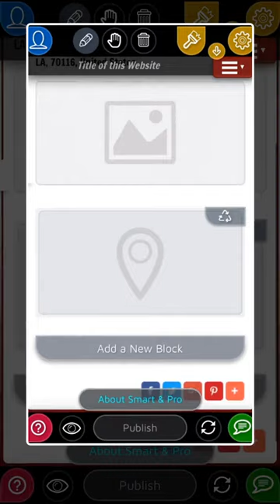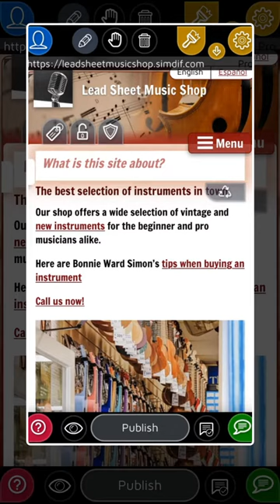A Fully Featured Website Builder for Your Phone